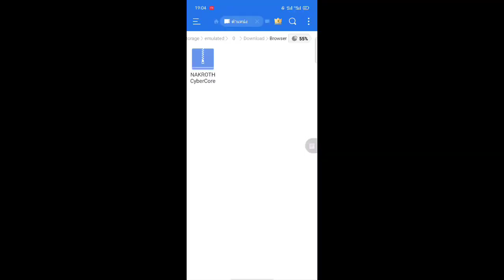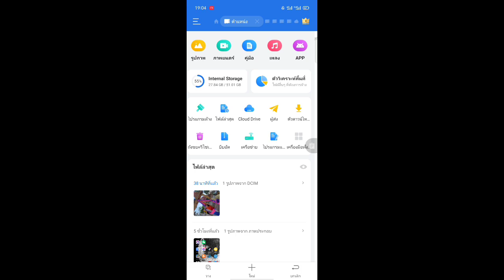ROV: Mod Skin Nakroth Cybercore Evo5 1.44.1 ไม่หลุด วิธีลงท้ายคลิบ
- ᴇғғᴇᴄᴛ ✓
- sᴏᴜɴᴅ ✓
- 5ᴠ5,3ᴠ3,ʀᴀɴᴋ✓
- ɴᴏ ʙᴀɴᴇᴅ ✓
- ɴᴏ ᴇʀʀᴏʀ ✓

•ʟɪɴᴋ ᴅᴏᴡɴʟᴏᴀᴅ

กลุ่มขอมอดสกิน Facebook กลุ่ม DolarZun

Ji Bo